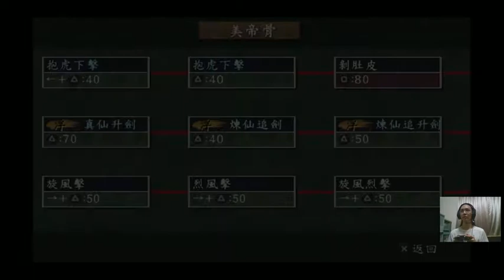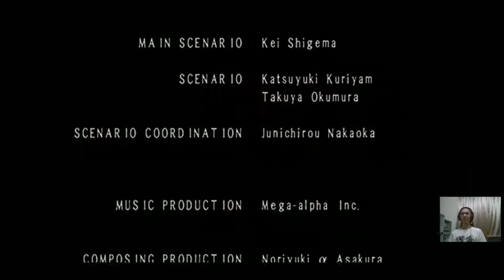✯黃金城✯懷舊系列 侍道2攜帶版 ( Way of The Samurai 2 Portable )[ 九周目 ]( PART 17)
每次直播都有新觀眾進來看呢
所以原本預計重複的劇情快速跳過
變成也正常遊玩
每一周目花費的時間就比較攏長了
或許可以觀賞身為玩家的我
每次失敗被一閃閃死的場景XD

Way Of The Samurai 2